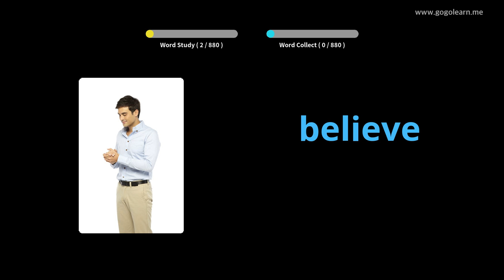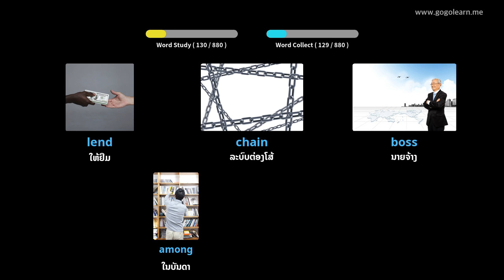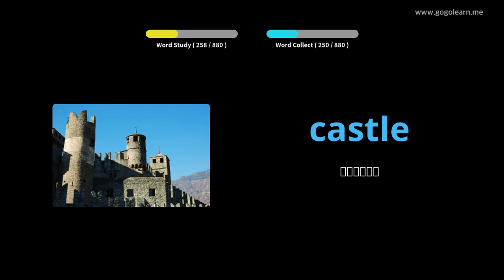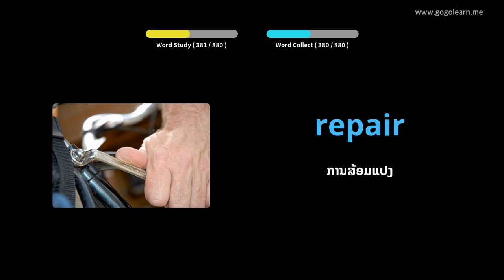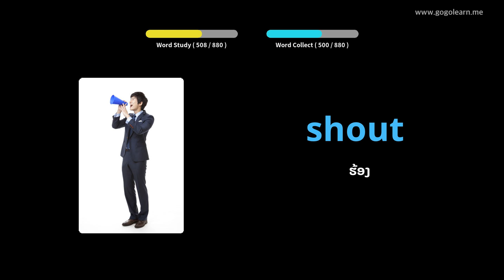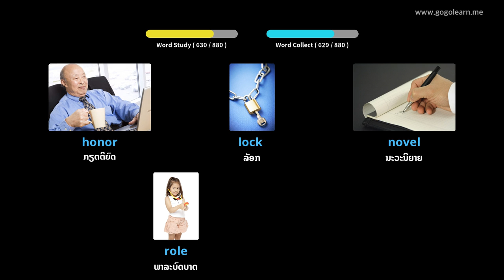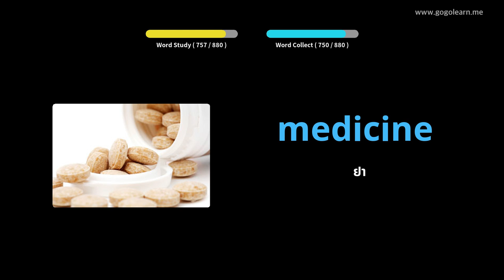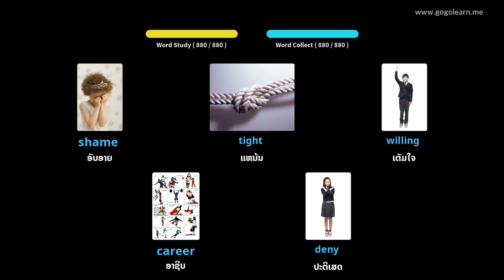ໂຮງຮຽນມັດທະຍົມສຶກສາ ຄຳ ສັບພາສາອັງກິດ |Golearn